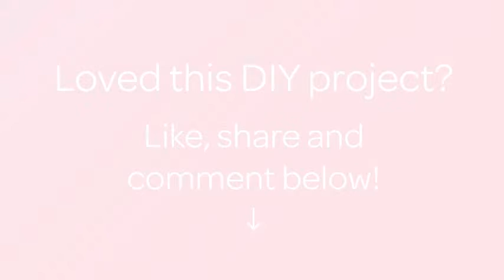Make a Chic Leather Fringe Gem Necklace - Style - Guidecentral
About this DIY project:
- Title: Make a Chic Leather Fringe Gem Necklace

Supplies:
- A piece of leather (square/rectangle)
- Stanley knife (for precision)
- Various sized rhinestones
- Hole puncher
- Grommet tool
- Jump rings
- Pliers
- Chain
- E6000 glue
- Ruler